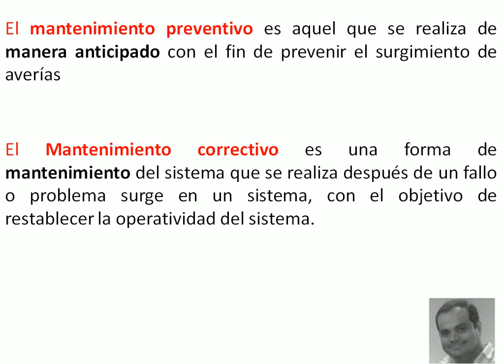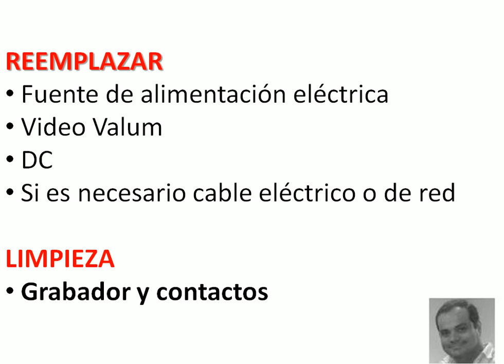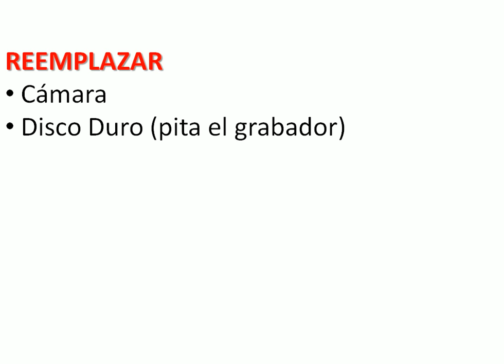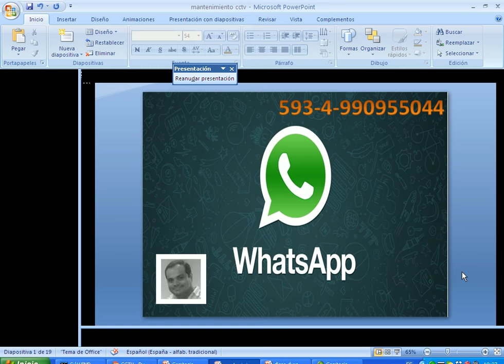Mantenimiento de CCTV - Camaras de seguridad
mantenimiento preventivo y mantenimiento correctivo

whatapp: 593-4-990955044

Guayaquil - Ecuador